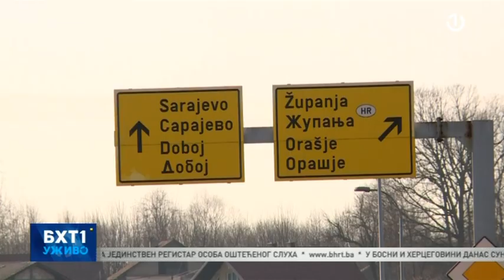Vojin Mitrović gost BHT1 Uživo